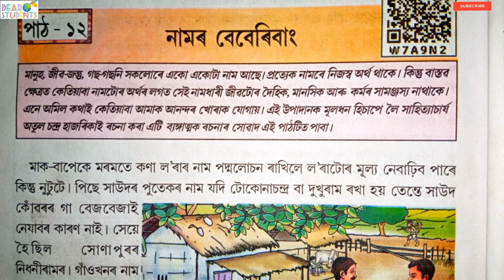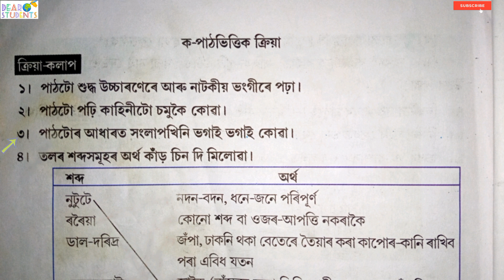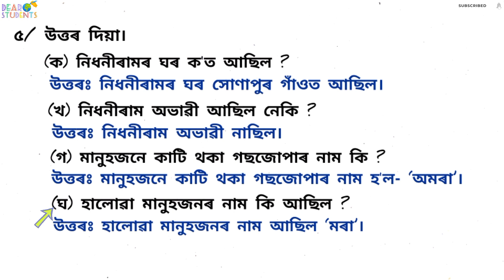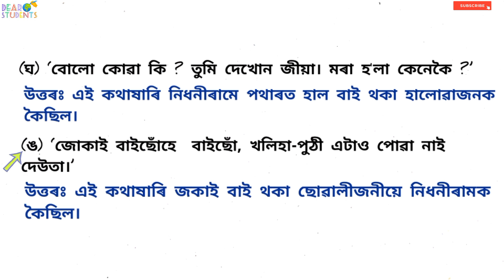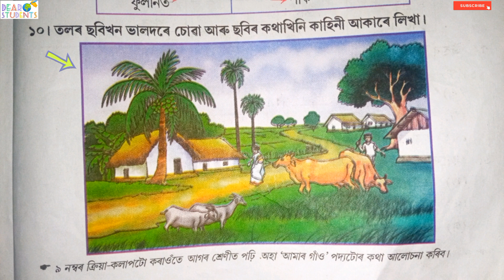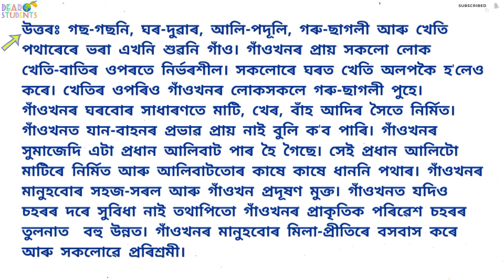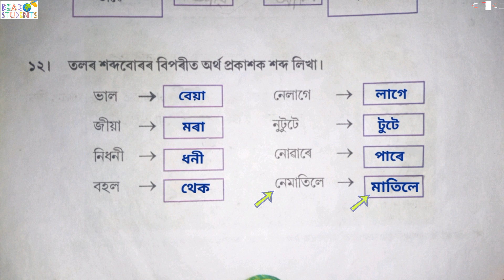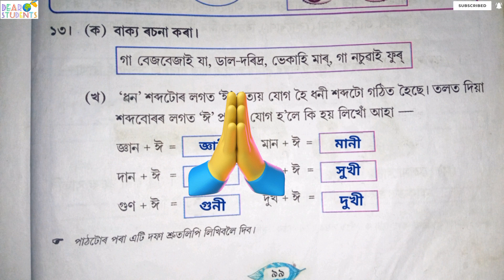‘নামৰ বেবেৰিবাং’ সপ্তম শ্ৰেণী / ‘নামৰ বেবেৰিবাং’ প্রশ্ন-উত্তৰ / Class 7 Assamese Chapter 12